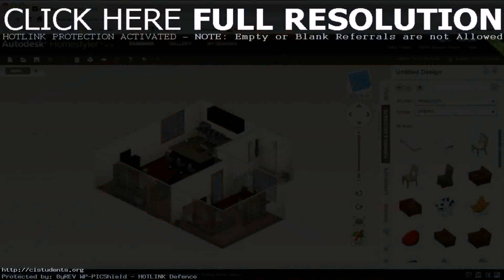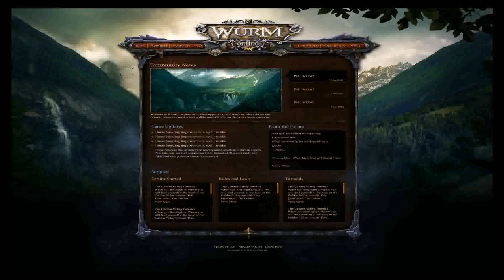Play Home Design Game Online Free (see description) (see description)